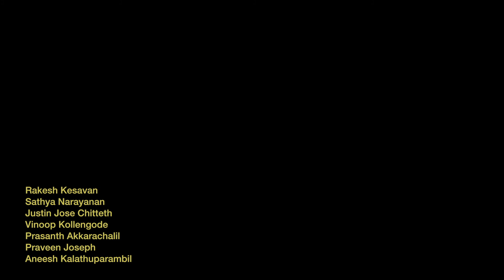Blasting GOA - Rakesh Kesavan & Friends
A few moments from GOA visit with my friends in Oct, 2017. I hope nothing more is required to say! :) :P Just watch it! :D